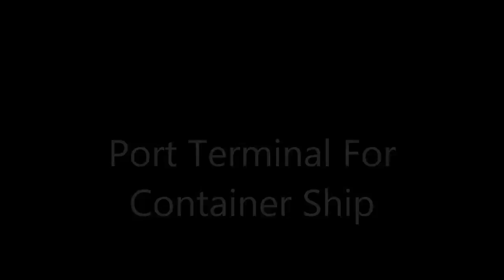Port Terminal For Container Ship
Knowledge gainer